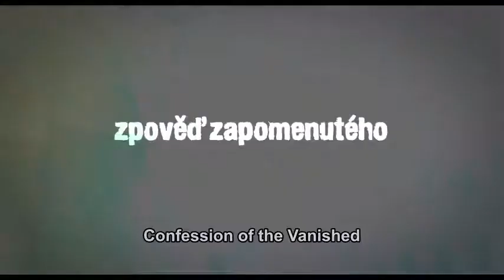TRAILER / Zpověď zapomenutého / DIR: Petr Václav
The opera L’Olimpiade, with music by Czech composer Josef Mysliveček, was performed only once, at its premiere. Conductor Václav Luks rediscovered it in the archives 235 years later, and decided to stage a new production. For the conductor, the interpretation of this musical work is key to understanding the personality of the famous composer and his time.

Opera Olimpiade českého skladatele Josefa Myslivečka byla uváděna jen jednou, v premiéře. O 235 let později ji v archivech vyhledal dirigent Václav Luks a rozhodl se provést nové nastudování. Interpretace hudebního díla se pro režiséra stává klíčem k poznávání osobnosti slavného komponisty a jeho doby.